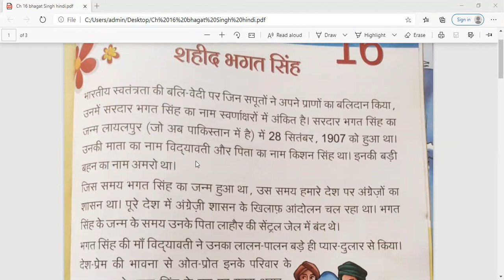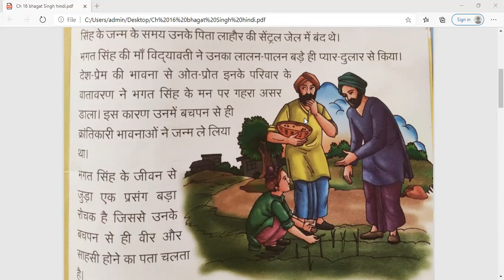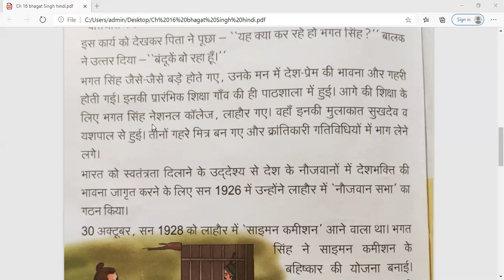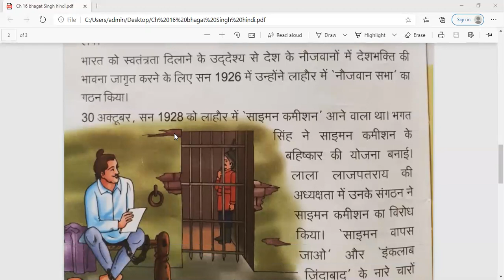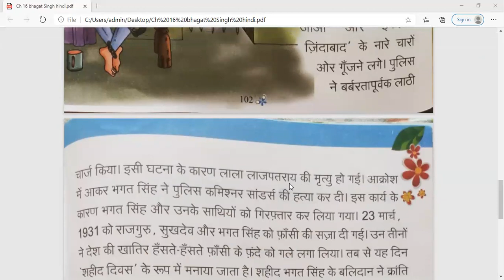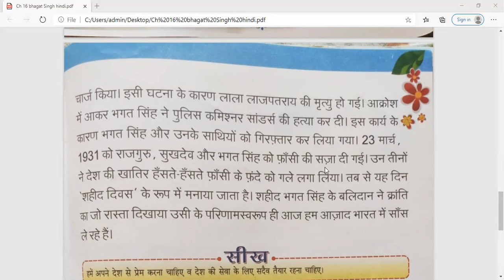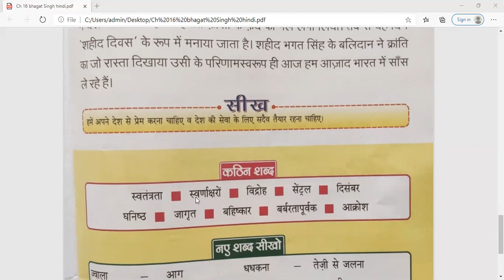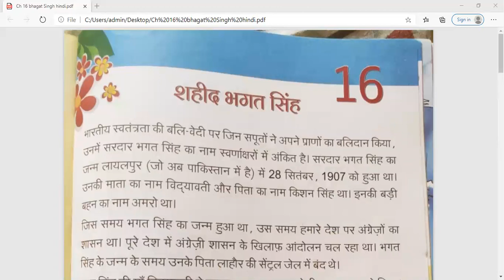CLASS 3 C CH 16 SHAHID BHAGAT SINGH.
IN THIS VIDEO U WILL GET EXPLANATION OF CH 16 SHAHID BHAGAT SINGH.